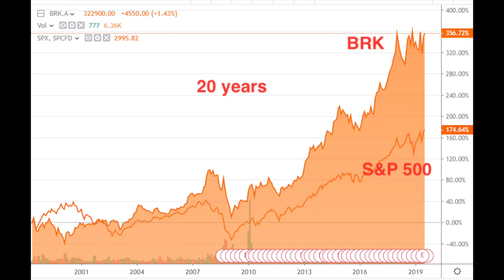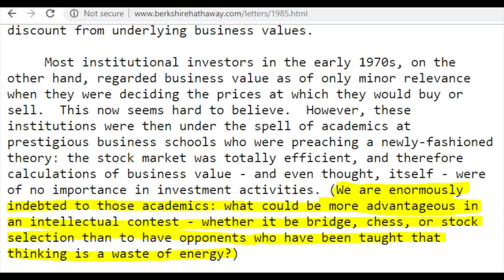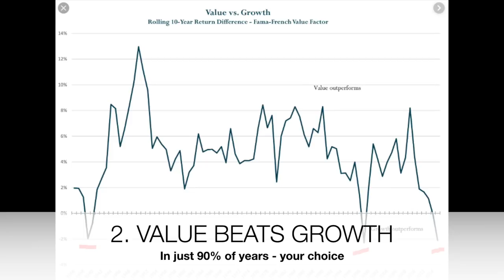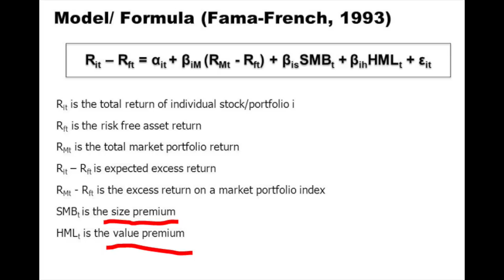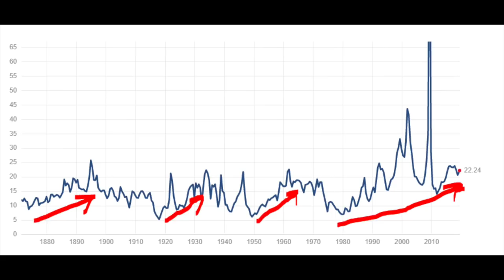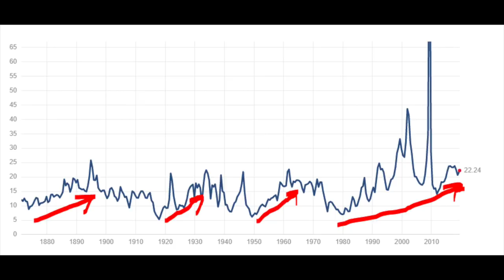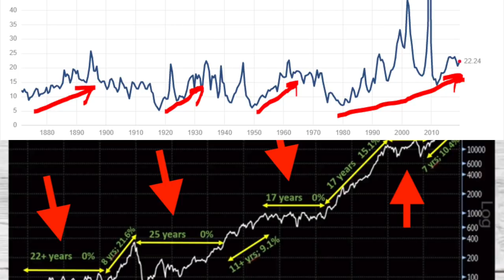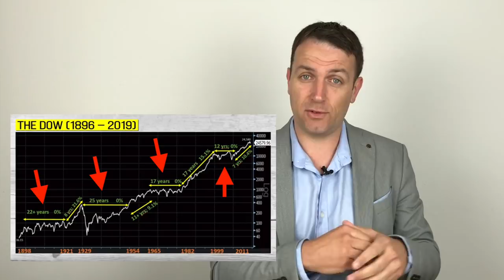S&P 500 Index All Time High - 5 Bad Signs For The Future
The S&P 500 index, or the S&P 500 ETF is risky to invest in. After a good performance and another all-time high, you might want to limit your stock market portfolio risk.

I am also a book author:
Modern Value Investing book: